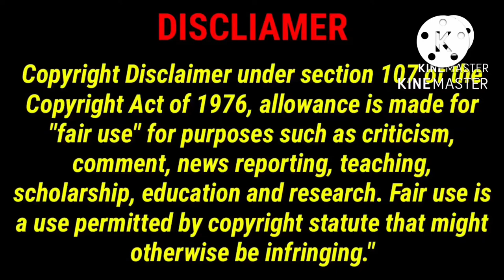Bluey "The Magic Xylophone" Title Card (SpongeBob SquarePants Style)